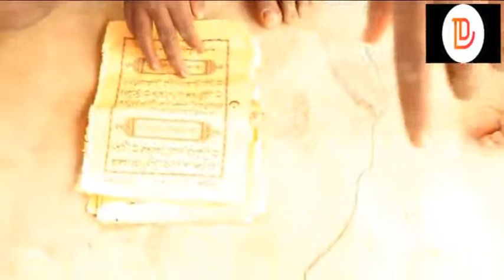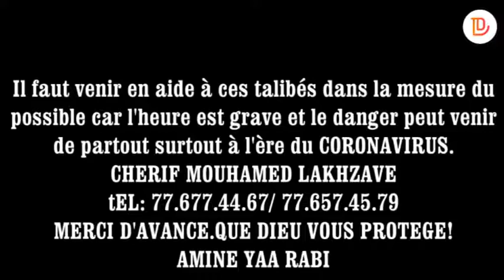CHERIF MOUHAMED KAKHZAVE AIDARA SOLLICITE UNE PROTECTION DE SES TALIBES AVEC LA MENACE COVID-19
Chérif Mouhamed Lakhzave Aidara est un chef religieux qui habite au quartier 3 wagons de Dahra-Djoloff.Avec la menace du COVID-19, il a préféré faire cette communication pour alerter les autorités de Dahra et du département de Linguère  afin de l'aider à prendre en charge ses talibés qu'il a confinés dans sa propre maison avec ses maigres moyens pour une prévention de cette pandémie.Il sollicite des vivres et des détergents pour pouvoir réussir ce pari.ECOUTEZ SA VERSION ET CELLES DES SES FILS.